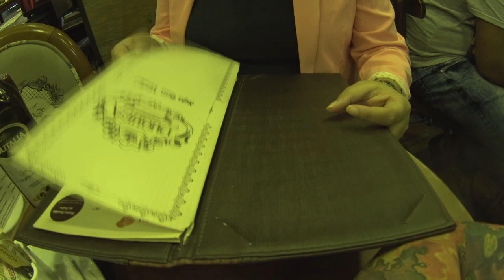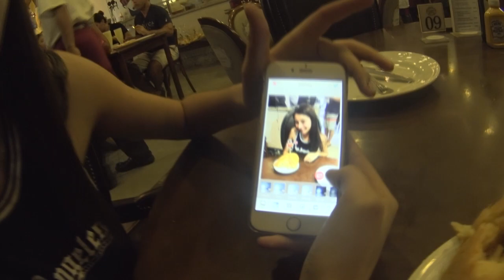VDC #276 - MACHUQUEI MEU ROSTO?!